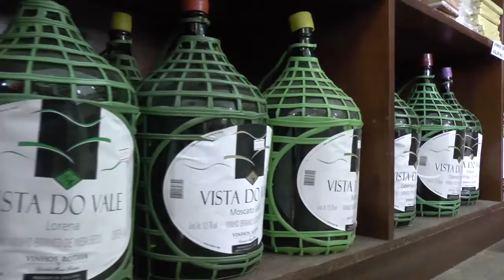COMEÇA HOJE MAIS UMA ETAPA DA COPA ARROZÃO DE FUTSAL.